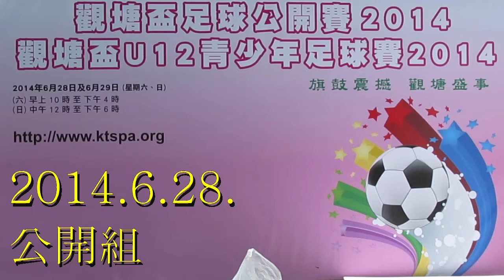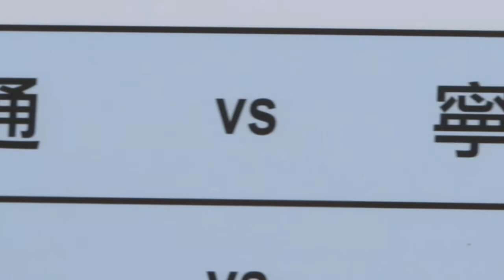深港聯通vs寧波二中(2014.6.28.觀塘盃公開組)少部份比賽精華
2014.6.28.康寧道球塲 10:00 深港聯通(黃) 6:3 寧波二中(藍)